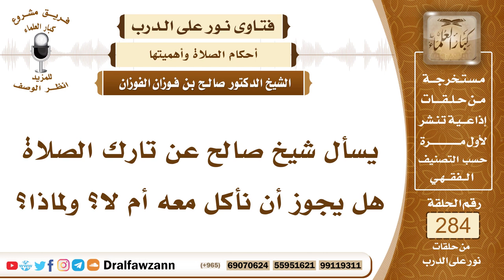4794- أحكام تارك الصلاة - الشيخ صالح الفوزان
السؤال: جزاكم الله خيرًا وأحسن إليكم، يسأل شيخ صالح عن تارك الصلاة هل يجوز أن نأكل معه أم لا؟ ولماذا؟
الجواب: تارك الصلاة إن كان يجحد وجوبها ويرى أنها غير واجبة فهذا كافر بإجماع المسلمين، ويجب استتابته، فإن تاب وإلا قُتل، وأما إن كان يقر بوجوبها وتركها تهاونا وتكاسلا فيجب إلزامه بها حتى يصلي، وأن يُؤدَّبَ بولي الأمر حتى يصلي ولا يترك، وقضية الأكل معه إذا كان في الأكل معه مؤانسة له وانبساط معه وعدم إنكار عليه فهذا لا يجوز، لا يجوز لك مجالسته ومصاحبته سواء أكلت معه أو لم تأكل، مصاحبته وهو لا يصلي وأنت ساكت عنه ولا تنكر عليه ولا تلزمه بالصلاة هذا أمر لا يجوز.
السائل: جزاكم الله خيراً وأحسن إليكم، وقوله: لماذا يا شيخ صالح؟ لماذا لا يجوز أن نأكل مع تارك الصلاة؟
الشيخ: لأن هذا من إقرار المنكر وعدم إنكاره، والسكوت عنه.

السيرة الذاتية :
للاشتراك في قناة الشيخ صالح الفوزان

14_ الشيخ محمد أمين الشنقيطي
يتيوب

15_سماحة المفتي عبد العزيز آل الشيخ
 يوتيوب

رئيس الفريق
لمشروع كبار العلماء